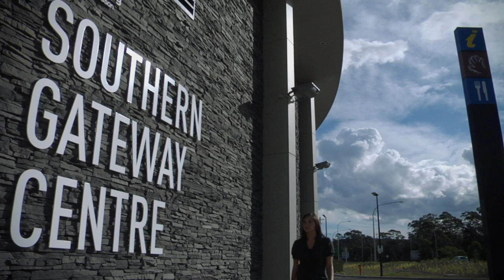Melissa Davis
Inspirational Indigenous Stories: Melissa Davis.  Tourism Wollongong.  Tourism Operations Certificate III